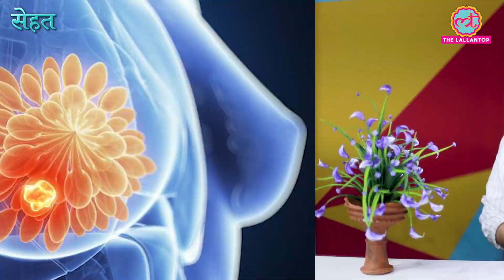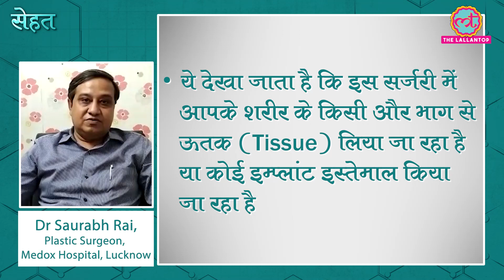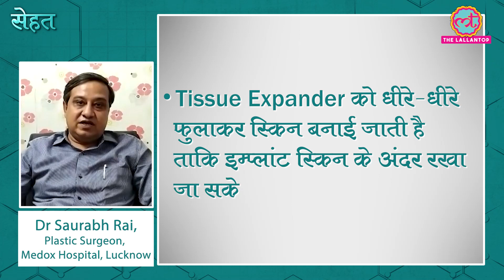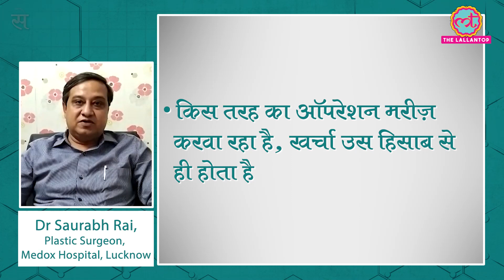क्या है Breast Reconstruction Surgery जिससे Cancer के बाद स्तन पहले जैसे हो जाते हैं | Sehat Ep 89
Welcome to The Lallantop's 89th episode of Sehat. Your daily health show. In today's episode: 1. Find out more about breast reconstruction surgery. A surgery used to reconstruct breast for women who suffered from breast cancer. In the next segment, find out why your eyes twicth. Last but not the least, here's a health tip you should keep in mind while cooking rajma and chole. Watch the video for details.